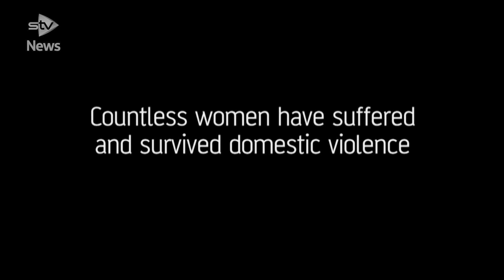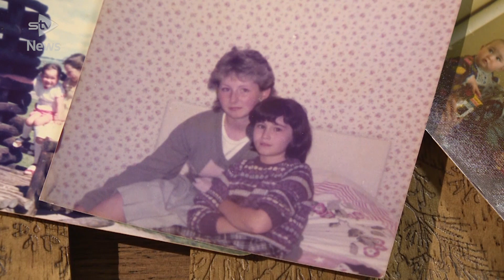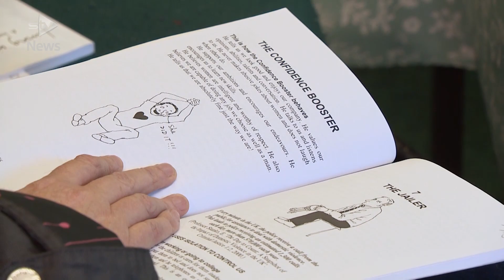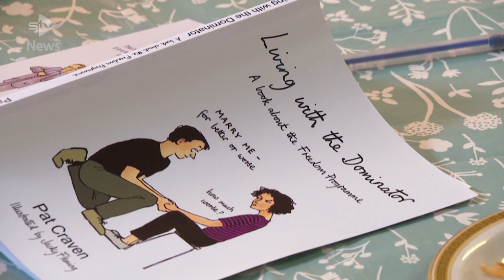'The shadow pandemic': Domestic abuse increases during lockdown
An increase in domestic violence during lockdown is being described as a "shadow pandemic".

Restrictions were put in place at the end of March to stop the spread of coronavirus but the restruictions also trapped many people at home with their abusers.

STV News reporter Susan Ripoll has spoken to domestic violence survivors and support workers about their experiences.